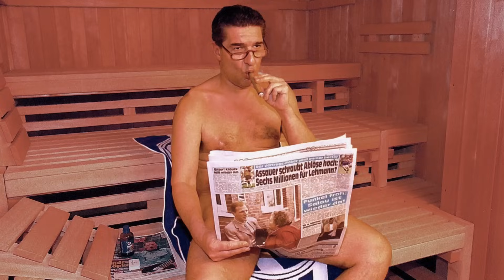Die besten Skandinavier der Bundesliga-Geschichte | elf gegen elf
Folge fünf unseres Formats "elf gegen elf". Seriensieger Max Dinkelaker gehen in der Redaktion die Gegner aus – deshalb guckt Niklas Levinsohn vorbei!
Ob sich Max auch gegen Niklas durchsetzen kann entscheidet ihr!  Liked dazu einfach den jeweiligen Kommentar.
Schreibt uns außerdem Anregungen zu weiteren Themen, Eure Stickerwünsche oder ausschweifendes Lob in die Kommentare.

0:00 Begrüßung
1:13 Skandinavier in der Bundesliga
3:30 Schätzfrage
5:30 Der erste Pick
7:12 Elf gegen Elf
31:50 Gegenüberstellung